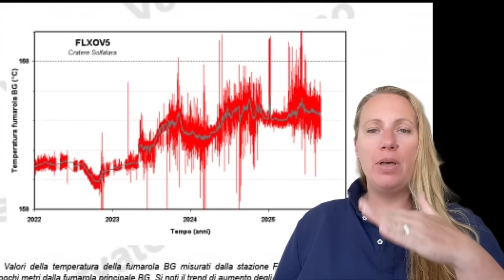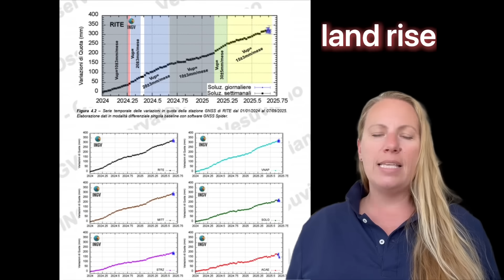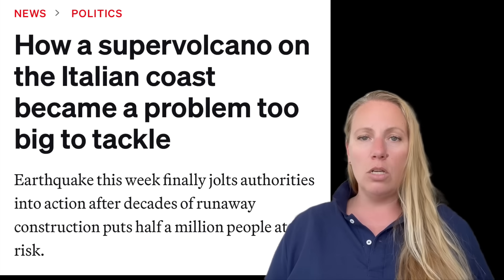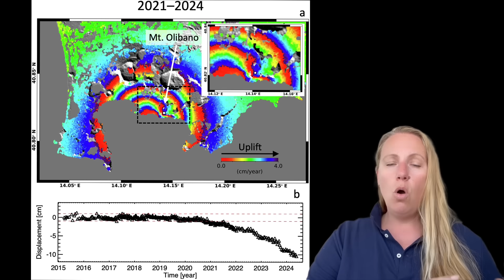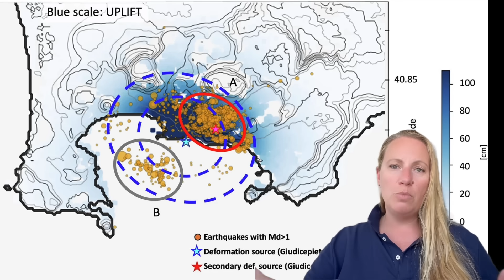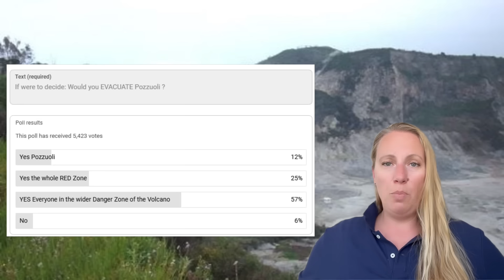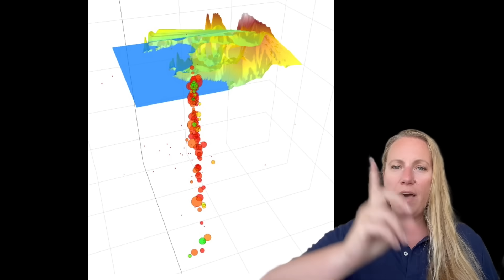Significant ground deformation on Mount Olibano after recent Earthquake Swarm ! INGV indicates MAGMA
As a result of the powerful swarm earthquake on September 1, the ground in the area of ​​Monte Olibano, south of the Solfatara, subsided significantly. As the INGV announced today in its monthly bulletin for August, horizontal displacements also occurred.